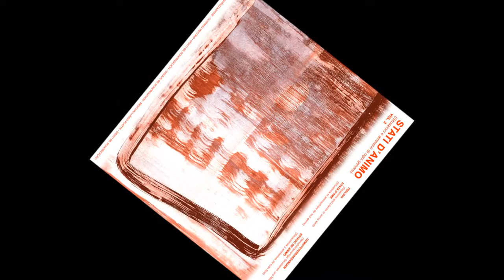Donimak - Dedicated To Beatles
1973 "STATI D'ANIMO Vol.2" - Cam CmL 035 STEREO
© & (P) Creazioni Artistiche Musicali C.A.M. srl
Una società del gruppo Sugar

Remastered from the original STEREO TT master tapes

C.A.M. CREAZIONI ARTISTIC  Editore Originale (E)